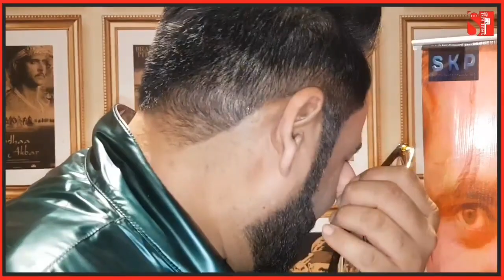मैंने इसके लिए अपनी पत्नी के गहने गिरवी रखे हैं, अब आपके हाथ में हैं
मैंने इसके लिए अपनी पत्नी के गहने गिरवी रखे हैं, अब आपके हाथ में हैं आप मेरी इस कोशिश के साथ क्या करते हो!